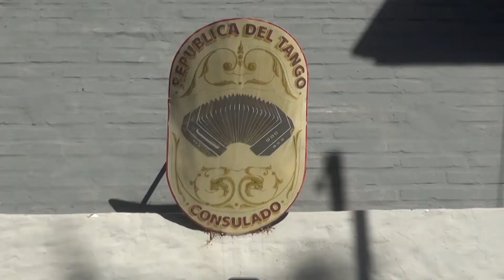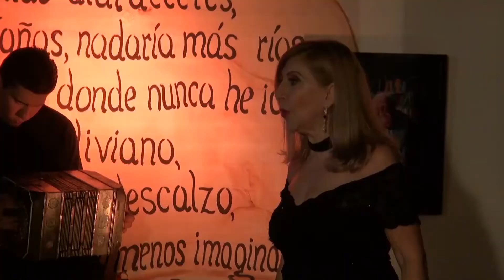ASUNSHOW - TV JUAN CLEMENTE BAREIRO Y ANDREA UGARRIZA